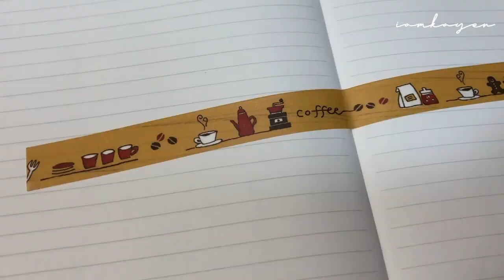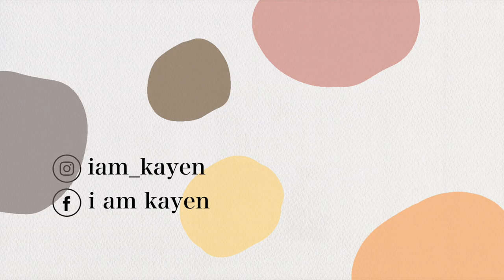古川紙工福袋開箱・滿滿美濃和紙平均一項 $30 超級划算啊～～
之前去小徑的時候正好買到最後一包福袋～～
這是我第一次買古川紙工的東西，在這之前坦白說也不知道啦
以第一次購買來說我覺得買日本福袋是很棒的選擇
日本福袋幾乎不會有雷，加上又可以用到這麼好摸的紙
之後如果有看到這個福袋很可以入手！！

🎬旅遊手帳：被曬翻的高雄吃喝逛文具店小旅行

✍️旅遊手帳・快閃高雄兩日遊・手帳＋超廢行程分享

👋有問題或想跟我說的話都歡迎留言給我喲：）